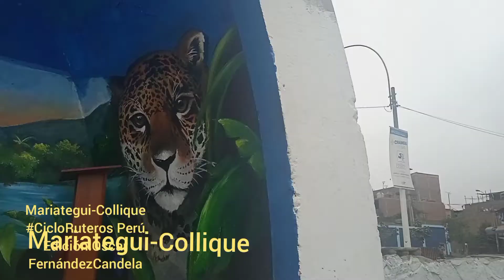MARIATEGUI-COLLIQUE sjl -comas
Mariategui-Collique
Video de la ruta realizada el Domingo 3/1/21
Hugo Aldo Mori Guillen
Luis Chocano
Oscar FernándezCandela
CicloRuteros Perú